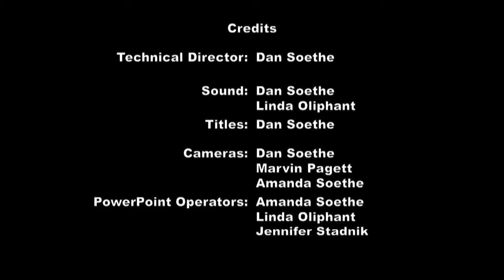SunAm20200816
7 Keys to Understanding the Book of Revelation